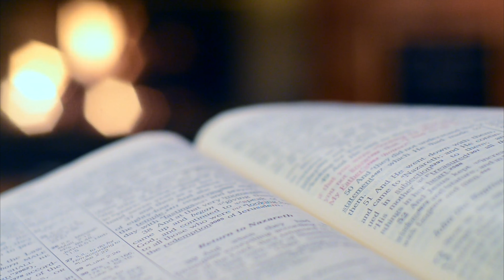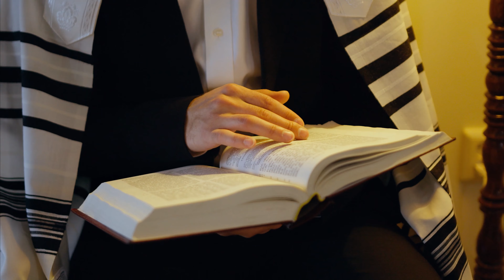Viernes Santo Ambientación iPascua Salesianos SSM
¿Qué celebramos el Viernes Santo? En este vídeo te ofrecemos una reflexión sobre este día del Triduo Pascual.